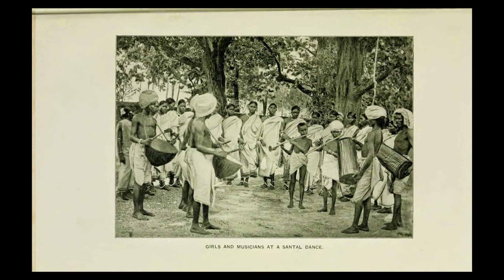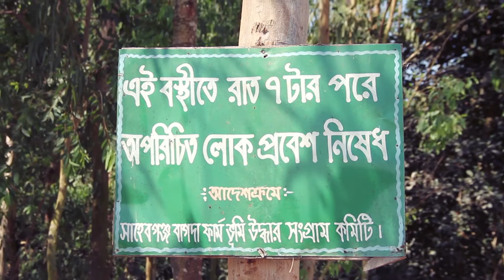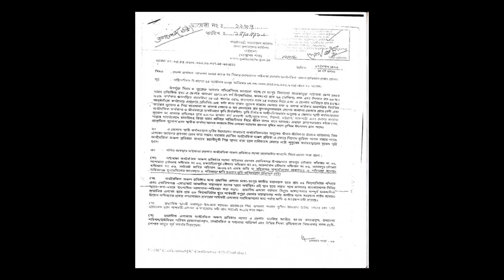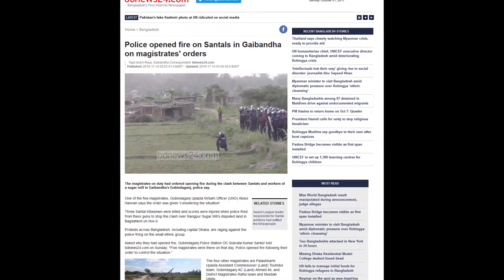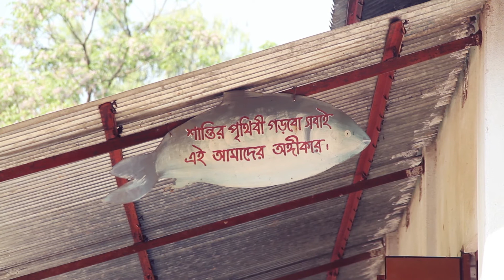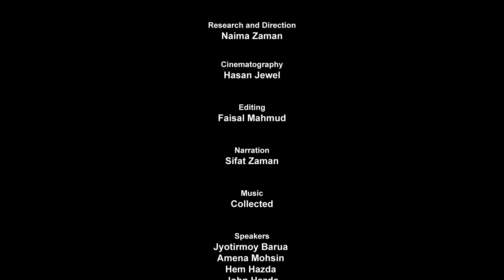The Landless Santal [Eng Sub]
Santals are the plane land indigenous people in Bangladesh. Most of them live in the northern part of Bangladesh. They have been facing discrimination for a long period of time. Types of discrimination have also changed.
Lately, the incidents of majority domination over minorities are spreading all over the world. For example- refugee and immigrant crisis, stereotyping, religious extremism, minority teething etc.  Unfortunately, Bangladesh too has also been facing majority domination over the minority religious and indigenous groups.

The Landless Santal is a documentary based on the 6th November 2016 attack on Santals. It also covers their daily life problems and land snatching stories. This documentary is a small effort to show the minority discrimination and crisis along with the legal procedures in Bangladesh.
Director: Naima Zaman
Editor: Faisal Mahmud
Cinematographer: Hasan Jewel, Mahfil Shumi, Meher Alam Khan
Narrator: Sifat Zaman

Special Thanks to my parents, teachers, and interviewees.
বাংলাদেশের উত্তরাঞ্চলে অবস্থানরত একটি জনগোষ্ঠী সাঁওতাল। দেখতে বাঙালিদের মতন হলেও তারা আলাদা। অন্যান্য সংখ্যালঘিষ্ঠ জন গোষ্ঠীর মতন তারাও বিভিন্ন সময়ে জাতিবিরোধের শিকার হয়ে থাকে। সব চেয়ে বেশী দুঃখজনক হল যখন এই জাতিবিরোধ এবং দারিদ্রের কারণে তারা বিভিন্ন সময়ে তাদের জমিজমাসহ বসবাসের জায়গাটাও হারিয়ে ফেলে। এরই মধ্যে ঘটে গেল ৬ই নভেম্বর ২০১৬ সালের গোবিন্দগঞ্জের সাঁওতাল গ্রামে পুলিশের অগ্নিকান্ডের ঘটনা। যেই ঘটনা কিনা আলজাযিরার মতন একটি ইন্টারন্যাশনাল সংবাদ মাধ্যমেরও নজর কারে। একটি দুর্ঘটনা ঘটে যাওয়ার পরও যে মানুষকে একটি স্বাভাবিক জীবন যাপনের জন্যে কত প্রহর যে গুনতে হয় তা শুধু সেই মানুষ গুলোই বোঝে। এখন আমরা অসহায় মানুষের জমি দখলের ভয়াবহতা দেখলাম কিন্তু এর ইতিহাস অনেক পুরনো। ‘ভূমিহীন সাঁওতাল’ এই প্রামাণ্যচিত্রে কিছু জাতিবিরোধ, জমিদখলের ঘটনা, ৬ ই নভেম্বরের ঘটনার পরবর্তীকালে তাদের জীবনযাত্রা এবং জমিদখল রোধে কারা কাজ করে এই বিষয়গুলো তুলে ধরা হয়েছে। প্রামাণ্যচিত্রটিতে সাঁওতাল জনগোষ্ঠীর কিছু সংস্কৃতির ছোঁয়াও রয়েছে।
প্রামাণ্যচিত্রটিতে যারা যারা কাজ করেছেন-
পরিচালনাঃ নাঈমা জামান
সম্পাদনাঃ ফয়সাল মাহমুদ
কণ্ঠঃ সিফাত জামান
সিনেমাটোগ্রাফিঃ হাসান জুয়েল, মেহের আলম খান ও মাহফিল সুমি